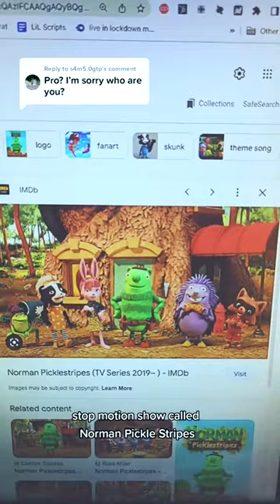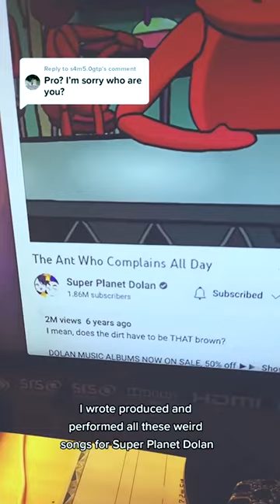Shows I've Voice Acted On!